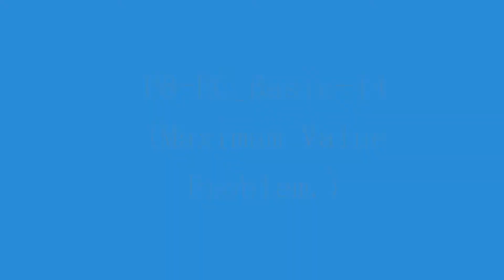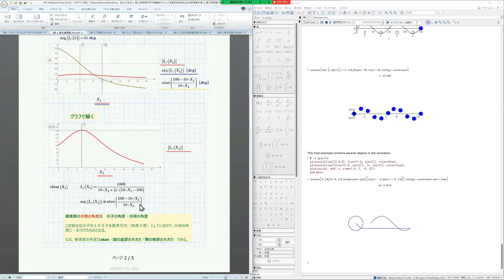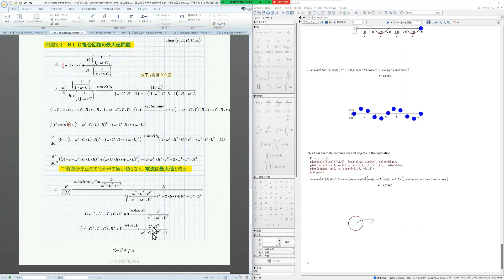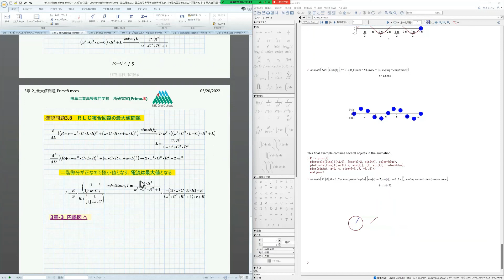Mathcad Prime 8 with Maple2022 EC-Basic-14 (Maximum Value Problem.)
EC-Basic-14 details the maximum power problem of AC circuits in Chapter 3. We solve problems with electrical circuits in various ways. In the EC series, we will use Mathcad Prime 8 and Maple2022 to solve various electrical circuit problems. In addition, compared to the previous year, the explanation part has been enriched both on the screen and in the explanation. In addition to solving electrical circuits, we also include hints on how to solve them as much as possible, so it is for internal use that is useful even after mastering electrical circuits.

Learn about electrical circuit problems in Japan's best learning environment. Visualize the problem and get a bird's-eye view. Here we show you a lot of problems that cannot be solved without using the computer. Conversely, it is also a problem that can be easily solved using a computer. Use graphs to visualize symptoms and resolve system response issues.